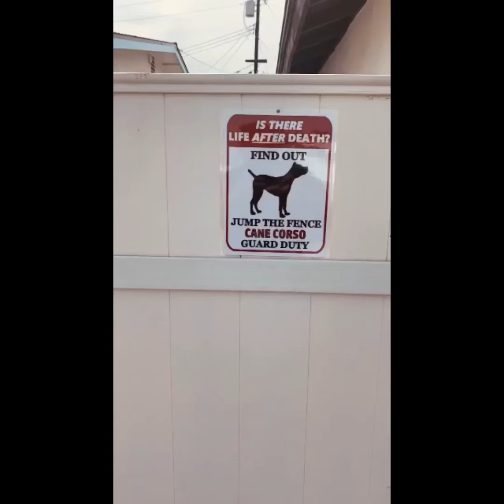Cane Corso Atacando Assaltantes | Toda A força do Cane Corso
Grande, imponente e bastante forte, o cane corso (também conhecido como mastim italiano) costuma ser usado como cão de guarda. Seus parentes mais próximos eram caçadores de javali e cães de combate, além de guardas de regiões rurais e gado, por isso sua aparência imponente que promete colocar medo em muita gente. A raça quase entrou em extinção na década de 1970, mas alguns criadores de cane corso conseguiram reverter essa situação. Hoje, este cachorro é mais popular em outros países do que na própria Itália, sendo comum para guarda de grandes residências em diferentes países.